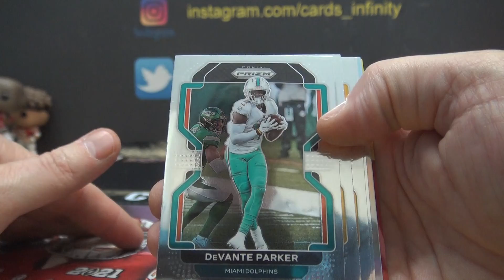Jim D's 2021 Panini Prizm Tmall Football Box Break